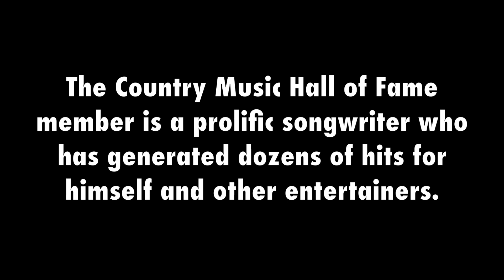Bill Anderson Performs "A Lot of Things Different"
Legendary country tunesmith "Whisperin' Bill" Anderson says the song, that became a hit for Kenny Chesney, is one that really speaks to him.